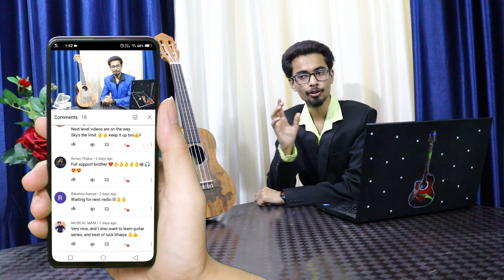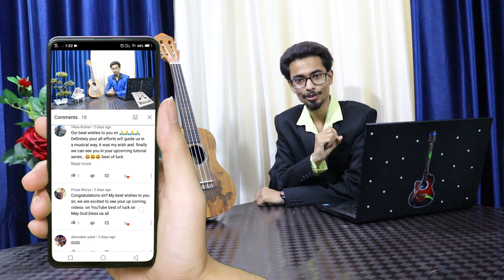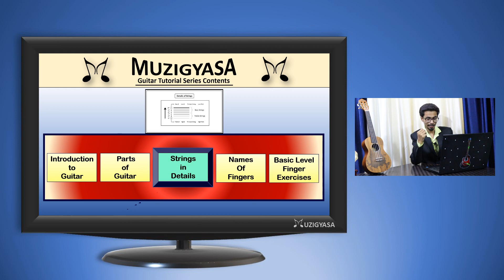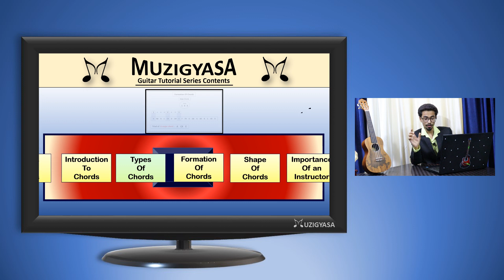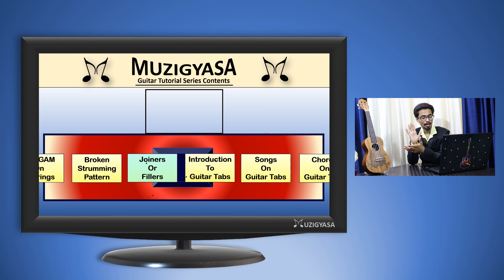Introduction to the Topics || Discussion on Suggestions & Questions || 6 Interesting Guitar Pieces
Thank you so much for all the valuable suggestions that you conveyed to us through various platforms. In this video, I have tried to discuss some of the key suggestions and also how we have worked on it.

Video Comprises of 4 main segments :

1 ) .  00:00  Discussion on Suggestions & Feedback.
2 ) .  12:15  Video Demo of Topics of Muzigyasa Online Guitar Tutorial Series.
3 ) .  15:07  Discussion on Topics & Musical Questions.
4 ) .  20:02  Six Attractive Guitar Pieces of various levels.
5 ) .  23:00  Informal discussion on Questions, Suggestions.

I have mentioned the chapters of the video to make it easier for you to choose and select relevant information for you.

It is very okay to skip a particular part/ section of the video if you are in a hurry.

Please do let us know your perception and suggestion regarding the video by leaving a comment in the comment box.

Stay Musical